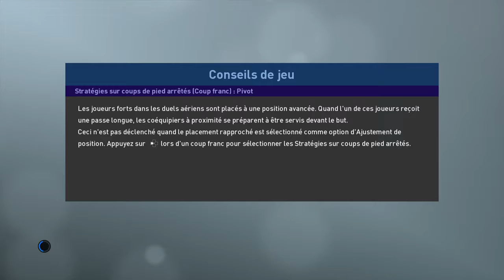PES 2019 - Ligue des Masters REAL #35 - 27ème Journée LigaEP 35 27ème J LIGA